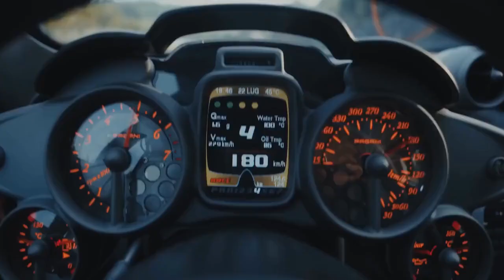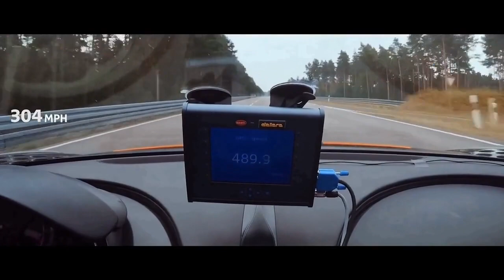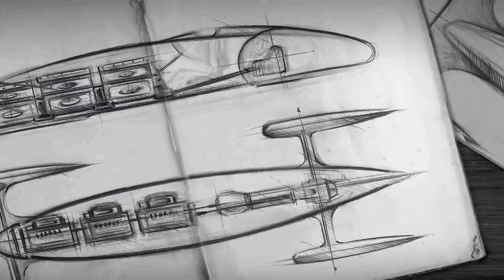Top 10 Most Expensive Super Cars in the WORLD 2023!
What is the most expensive supercar in the world today? Welcome to Street Beasts, where we have scoured the Earth's most exclusive cars to find the top 10 most expensive available in 2023. There is no doubt that Bugatti rules the list, but why? Do you feel other supercar and hypercar brands should up their game and find themselves among the highest priced machines on the planet? Pagani's handmade vehicles rank among this multi-million dollar supercar list as well. Combining record breaking speeds, groundbreaking performance, and the highest degree of automotive luxury, every car on this list has earned their spot. So, if you had your pick, which car would you choose?

Don't forget to stick around to the end of the video for a special look at one of the most cutting edge hypercars ever designed!

Stay tuned to Street Beatss for more reviews of the fastest and most exclusive supercars, hypercars, hybrids, electric vehicles, high tech autos, and race cars in the world today including reviews on Bugatti, Ferrari, Lamborghini, Koenigsegg, Mclaren, Aston Martin, Rimac Automobili, & many more!

Be sure to subscribe for the best supercar reviews, inspired by TopGear, SupercarBlondie, Carwow, Car and Driver, pd07 (PD evolution), Shmee150, TFJJ, Supercarsonthestreets_official, Thegrandtour, AutoMarkethr, DragTimes, mrJWW, EVO, MannyKhoshbinyt, CarMagazineTV, DailyDrivenExotics, & mr.automotive.

Also check out: The FIRST EVER Hybrid 911 Turbo! 2024 Porsche 992.2 mid-cycle update GAME CHANGER! | FULL REVIEW

Also check out: The Ferrari SUV! 2023 Purosangue 715 HP V12 competes with Urus and DBX 707 | FULL REVIEW

Also check out: The world's first HYDROGEN powered hypercar! 2,000 HP water fueled Hyperion XP-1 | FULL REVIEW

Also check out: The fastest electric car in the world! Rimac Nevera Hyper EV with 258 mph top speed!

9E1CKWJ41YHLEIXJ
NITFQFP9GMZ15SRY
W2EHIK82FJX8QIQE
NI3JYCEZBAAIBOCI
F3F70XWPYIPDQGTD